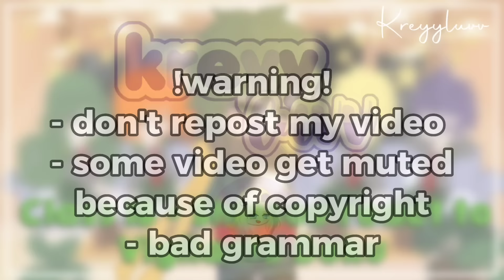Class 1B + shinsou react vigilante Deku||mha/bnha||credits on description||by:kreyyluvv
➛🌾𝗬𝐚hσ𝗼~ !

۫ ◦ ࣪ ʾ T𝗵𝐢᥉ 𝐈s 𝗠ყ 𝐃ᥱ𝐬c𝗿iρ𝐭ι𝗼𝐧 · ˖ ۫

  ·🍷· 🍷· kreyyluvv !

𓇿 🐭 𓇿 🐹 𓇿 🦉 𓇿 🐰

🩰⨳ T𝐨𝗼ᥣ𝐬 ⁝

▫ gacha club/gacha nox

▫ capcut

▫ YouTube studio

📄⨳ 𝗠y 𝐒σs𝐦ᥱ𝗱 ⁝

🍙⨳ 𝘾𝗿e𝐝it

🌙⨳ character
⋄ Phantom Thief (Neito Monoma)
⋄ Battle Fist (Itsuka Kendo)
⋄ Vine and previously Maria (Ibara Shiozaki)
⋄ Mind Games (Hitoshi Shinsou)

🥢 𝙄n𝐬𝐩𝗼 !
I am very grateful to all of you who are very patient waiting and watching my videos. I am very happy because I have you guys, thank you for your support.